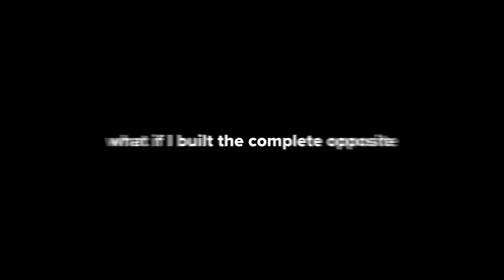I built the shortest base in Rust...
CHECK OUT @Blazedrust NOW!

Everyone in Rust always builds the biggest bases possible, So I thought to myself, what if I built the complete opposite... This is the shortest base in rust, inside it we managed to fit; furnaces, boxes, a tool cupboard, and even a workbench. So I decided to get the boys Omrilol, Skoid, Felipe the Cat and Dav, to see how we do for a wipe... And if you wanna see more silly base designs, then drop your ideas in the comments below and subscribe...

Title: I built the shortest base in Rust...